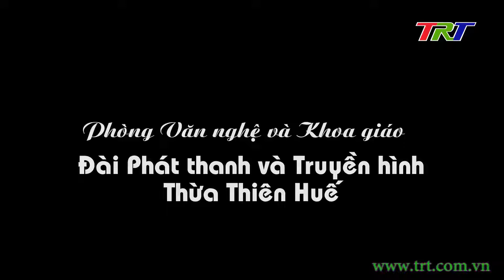Sắc màu Thời trang - 14/10/2022